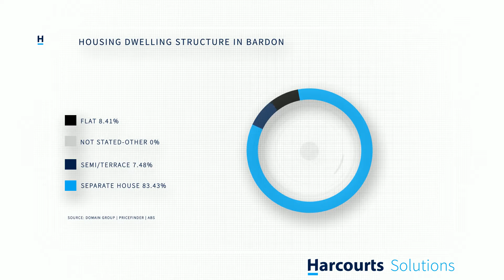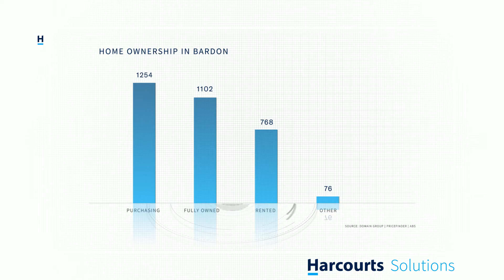54 David Avenue Bardon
Blue chip park side family lifestyle
Positioned on a rare 810sqm allotment, offering the ultimate in dual living lifestyle 54 David Avenue deserves to be at the top of your list. The resort style gardens, peppered with fruit trees, is complemented with an inground saltwater pool and decked outdoor living creating a gloriously peaceful ambiance. Your private tropical oasis. The homestead comprises of two independent living spaces with the inviting studio positioned at the front of the property, the perfect home office or potential passive income earner.

The upper level of the home showcases classic character features, including gleaming timber floors, casement windows, French doors and VJ walls. With wide covered verandas and decks reaching out from the expansive living areas and bedrooms, there is abundant space for the whole family to spread out. The kitchen is an Epicureans delight with a suite of stainless-steel appliances, abundant storage options and workspace. The three bedrooms are serviced by the sublime family bathroom which features dual sinks, corner spa bath and shower.

The lower level of the home is the ideal space for the budding young adult in the family or perfect for Nan and Pop when they visit. This space offers a multi-purpose room that can be set up as a bedroom, open plan living space, a kitchenette, study area and bathroom.

- Two separate residences, 5 beds, 3 baths
- Landscaped secure surrounds, water tank
- Air-conditioning, ceiling fans, solar hot water
- Solar power system with battery compatibility
- Tandem carport with additional off-street parking
- Generous sized laundry, secured storage
- Overlooking Bowman Park
- Besides Brisbane State Forest with walking tracks to Mt Coot-Tha
- Stroll to the local cafés for your coffee fix and catch up with friends
- Close to schools and public transport, sporting facilities and day-care
- CBD on your doorstep